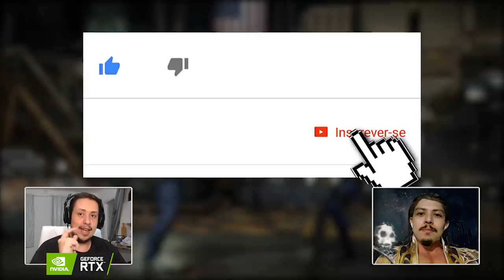MORTAL KOMBAT 11 - TOP 5 BRUTALITIES DO EXTERMINADOR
No vídeo de hoje apresentamos o TOP 5 melhores Brutalities do Exterminador em Mortal Kombat 11.

Nosso PC Gamer:
Microfone: HYPERX QuadCast
SSD: TeamGroup T-Force Delta 500gb
VGA: NVIDIA GeForce RTX 2060
Fonte: Corsair TX850 W
Proc: Intel Core i7 4790k 4.0Ghz